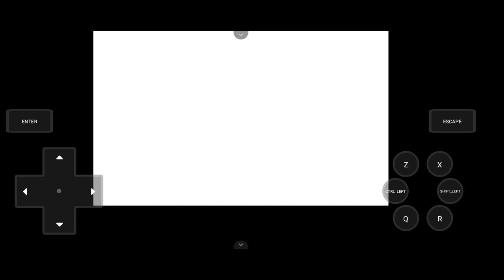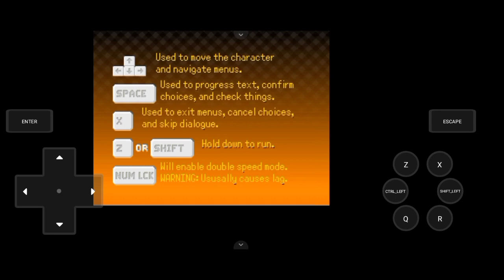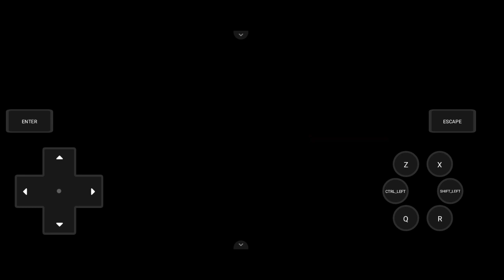Pokemon Fan Games : POKEMON VOID, Menjelajah Stronym Region Dengan Fakemon Baru!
Hello guys!
I'm back dengan segmen terbaru Pokemon Fan Games Review!
Dan di episode kedua ini, saya akan mereview Pokemon Void!
Yes game pokemon fan games ini mengambil cerita dari Stronym Region yang dimana banyak fakemon2 baru guys!
Seperti apa sih gamenya? Yuk tonton aja videonya!

Subrek :
Youtube.com/@Addyneogaming